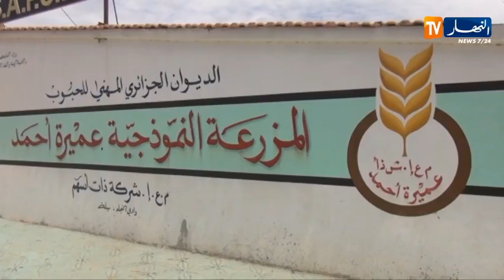ميلة : المؤسسات العمومية الإقتصادية الفلاحية .. نموذج عصري وبديل حقيقي